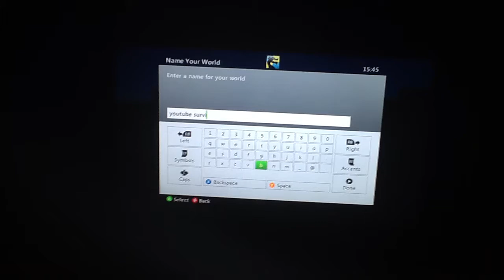Starting a survival map Xbox 360